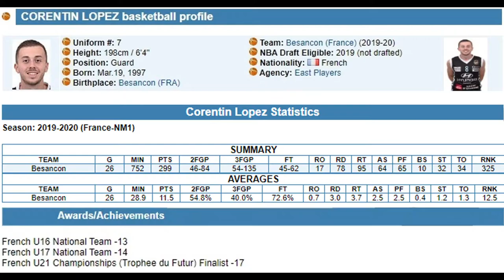Corentin Lopez #8 highlights. 2019/20 season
Corentin Lopez #8 highlights.
BC "Besancon", France. 2019/20 season